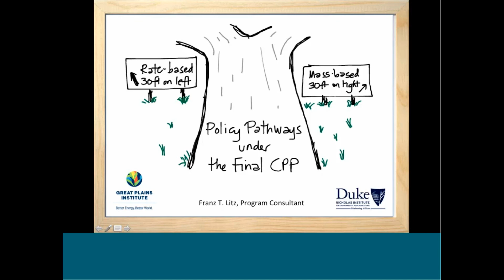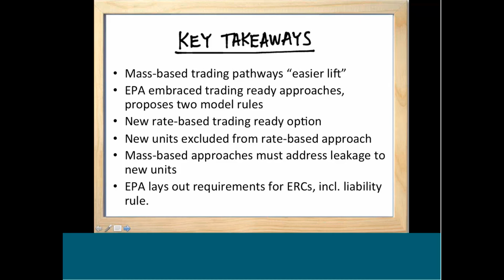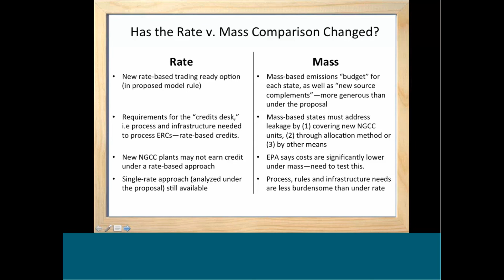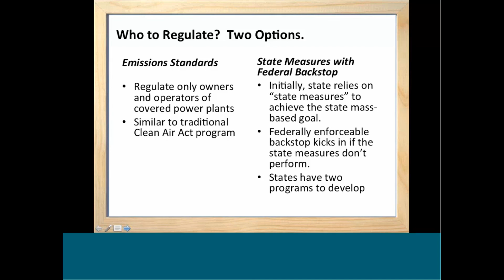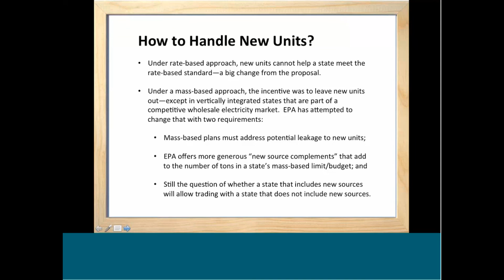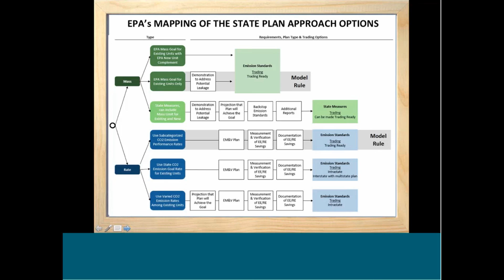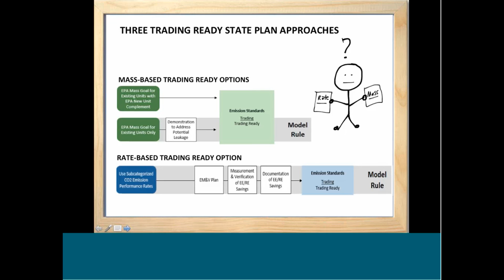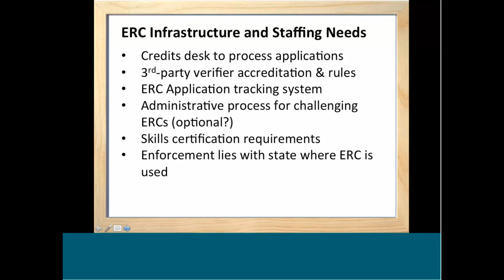Understanding the Final Clean Power Plan: Policy Pathways (Part 2 of 3)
Franz Litz of the Great Plains Institute provides an overview of the policy pathways available to states under the final Clean Power Plan to regulate carbon dioxide emissions from existing sources in the electricity sector. This includes a description of the key decisions or threshold questions a state must decide when determining a compliance pathway such as rate- versus mass-based compliance plans. Descriptions of the proposed mass- and rate-based model rule ‘trading-ready’ approaches are also given with an explanation of what is required to facilitate rate-based trading.